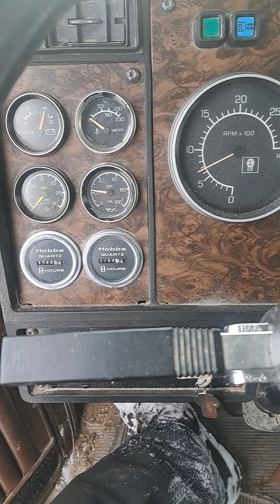88 Kenworth 3406B first start in a month